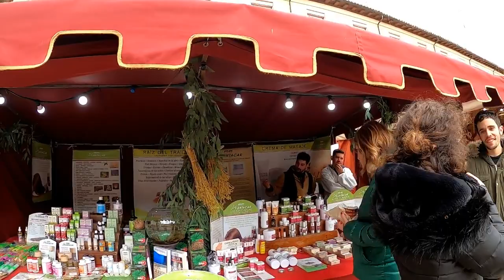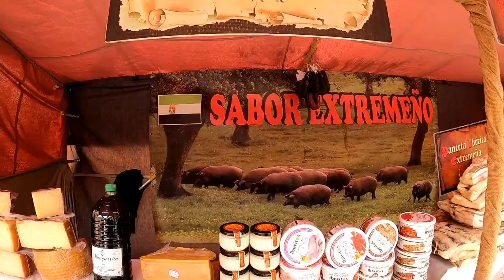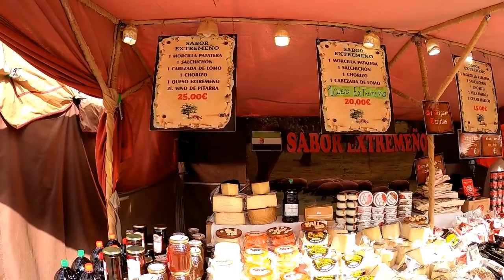Feria Medieval En Las Candelas de Palencia.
"Mercado Medieval De Las Candelas"
Mercado Medieval y Tradicional En El Día De Las Fiestas De La Virgen De La Calle En Palencia.